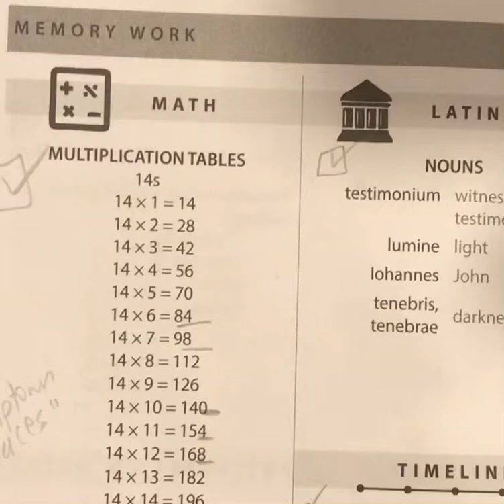cc cycle 3 Week 8 math